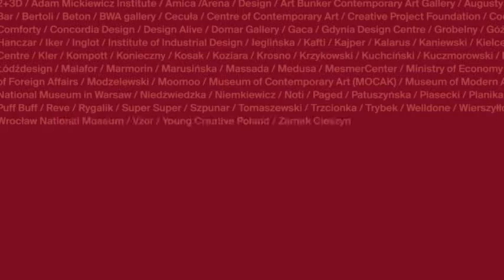Designlink • Patrizia Moroso at Salone del Mobile 2002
Designlink.pl Guide on Polish Design / Milan 2012 is a summary containing some of the Polish design presented this year in Milan with a guest appearance by Patrizia Moroso commenting on her visit to Poland and how she observed that Poland has all the tools and potential to develop a strong design industry.